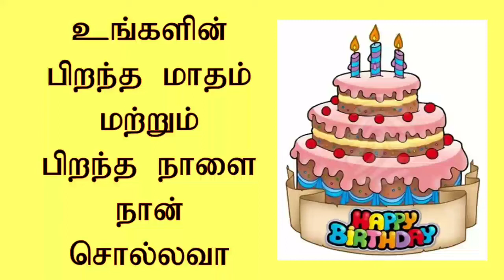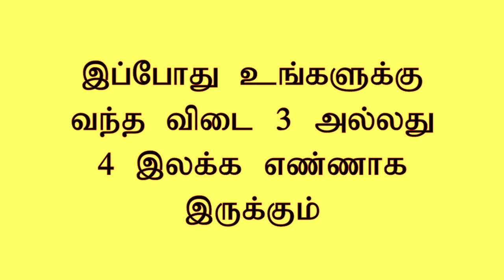I will Find Your Birthday 2021 | Math Tricks | Birthdate Detector in Tamil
Birthday Guessing Trick - How To Guess Someone's Birthday - How To Find Out Someone Birthday Without Asking Them - Birthday Guessing Game - I Can Predict Your Birthday - How To Find out Someone's Birthday